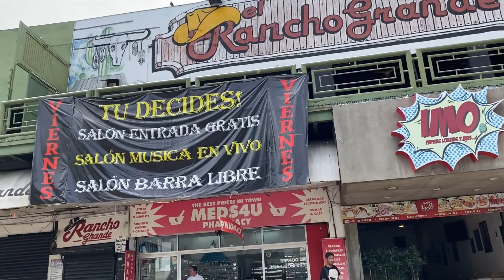Mexico catedral de tijuana (centro de tijuana)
un pequeño video de la catedral y calles del centro de tijuana bc